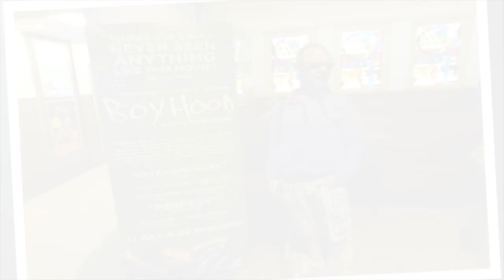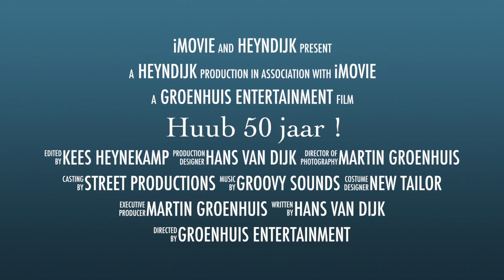Trailer Huub 50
This trailer is about Huub becoming 50 years of age